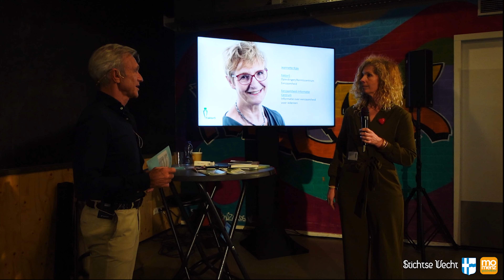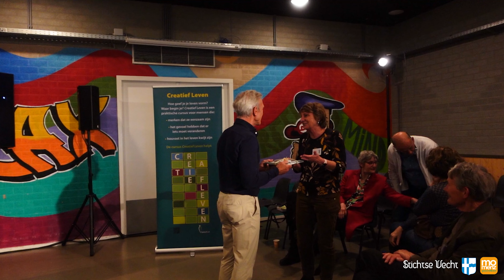Lekker in je vel gezondheidsbeurs Stichtse Vecht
De gezondste beurs van Stichtse Vecht. Een beurs waarbij je je mag laten inspireren voor jouw gezondheid en/of die van je gezin. | Zaterdag 23 maart 2024 | MOmenz | Video en foto's gemaakt door: Katerina en Karina